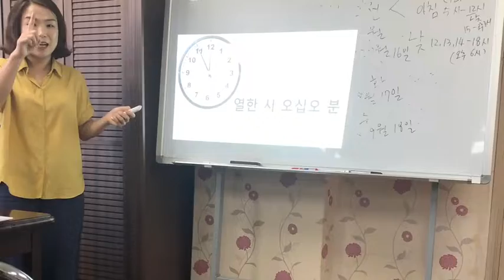My Korean Teacher